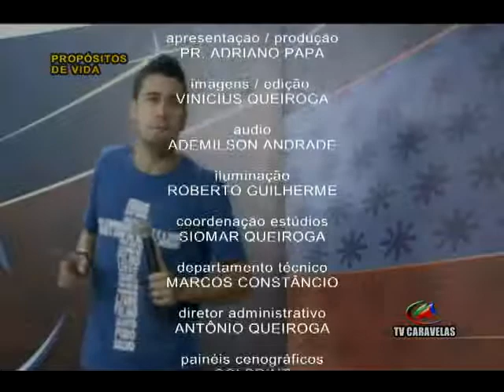PV 25 09 2014 B3